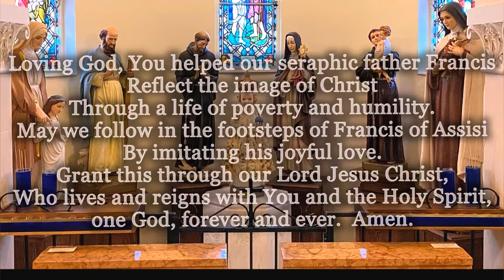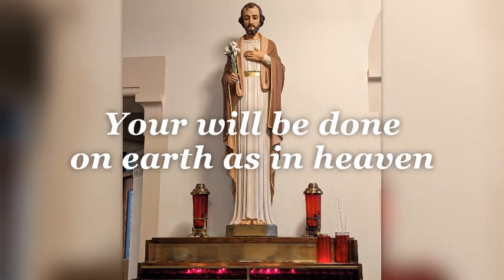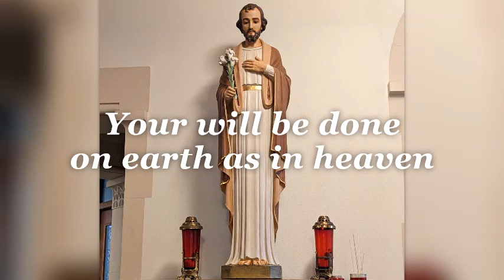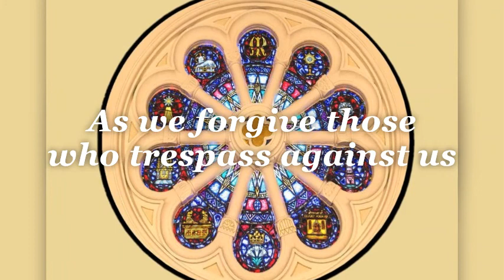#1 Go and Rebuild My Church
Novena to Saint Francis Day 1